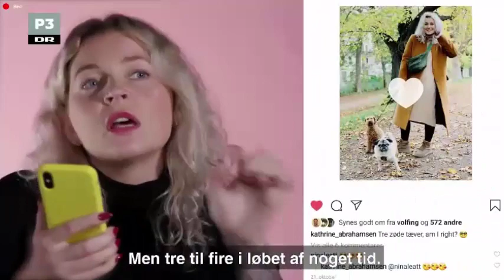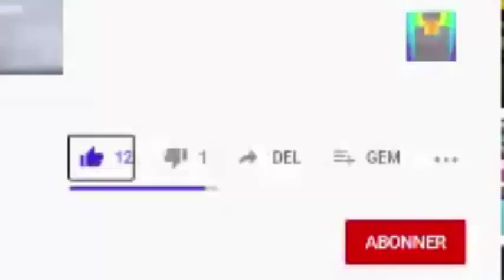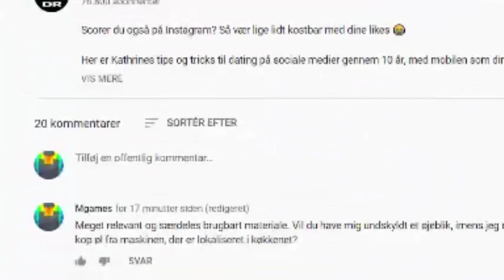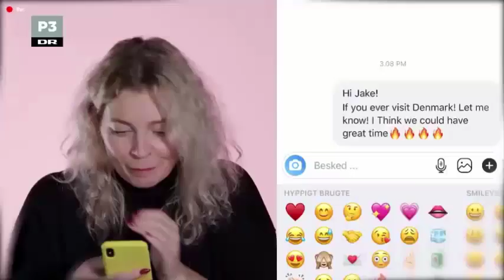for lort til primær account